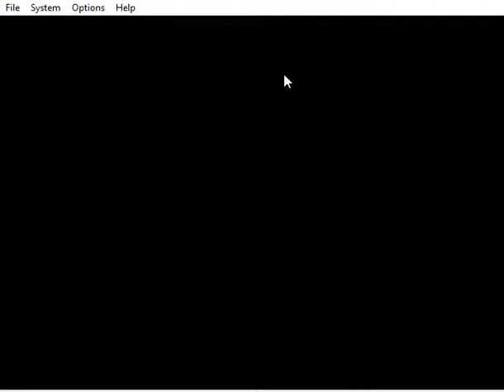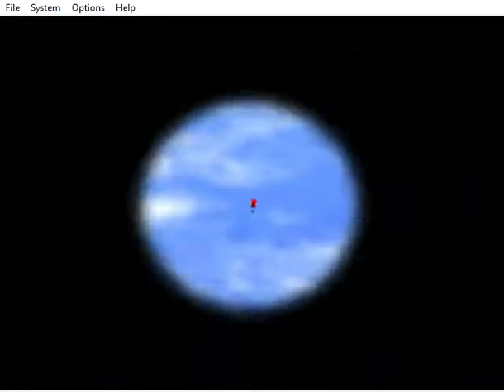I hate the wing cap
Watch as I try to get the eight red coins on the wing cap stage. Hi friends! We got *name and address withheld* and *name and address withheld* and even *morgan freeman's relative's archnemisis's brother in law's sibling*